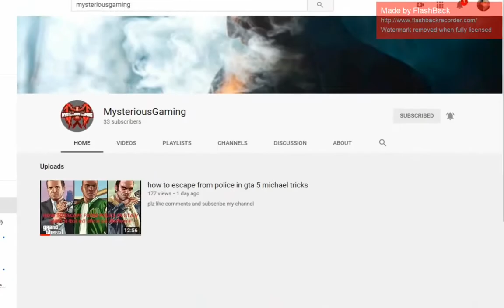TREVOR MEETS WITH MICHAEL AFTER A LONG TIME| GTA V PART #09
TREVOR MEETS WITH MICHAEL AFTER 10 YEARS ALSO WITH  AMMENDA. JIMMY OR YOGA TEACHER AND FIND TRACY